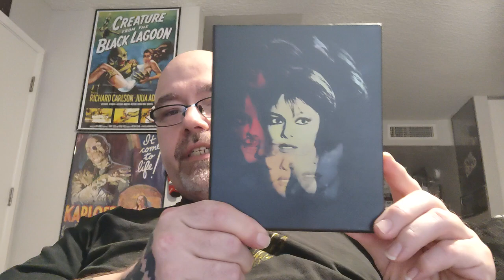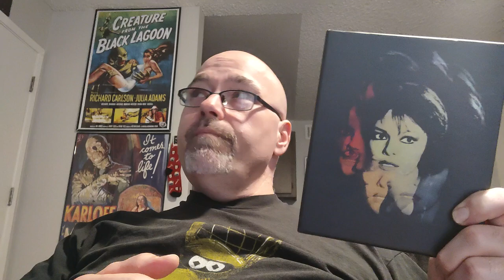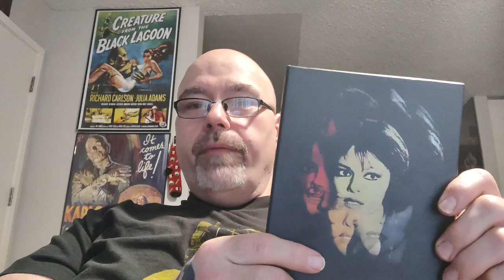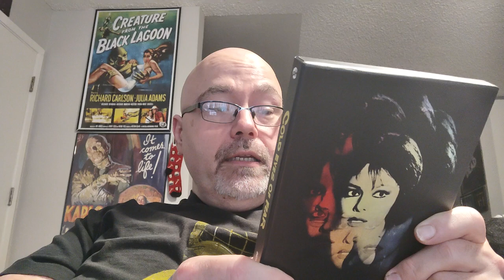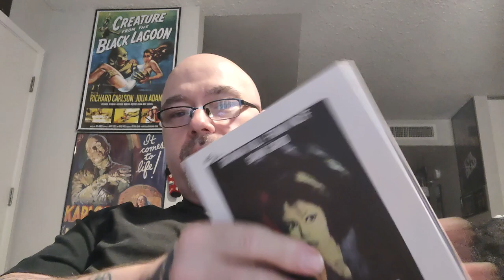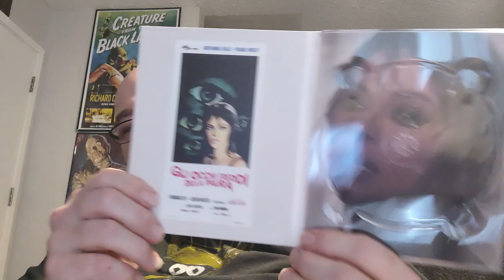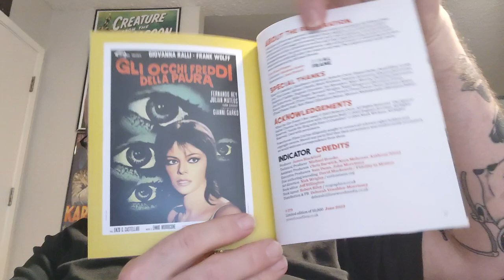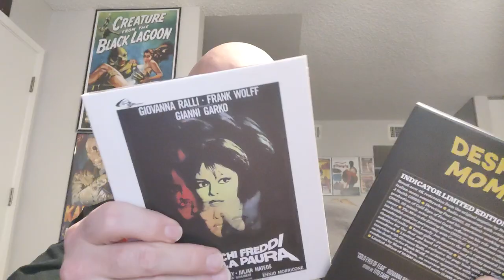Terror & Tats: Cold Eyes Of Fear 4K Blu Ray Review!